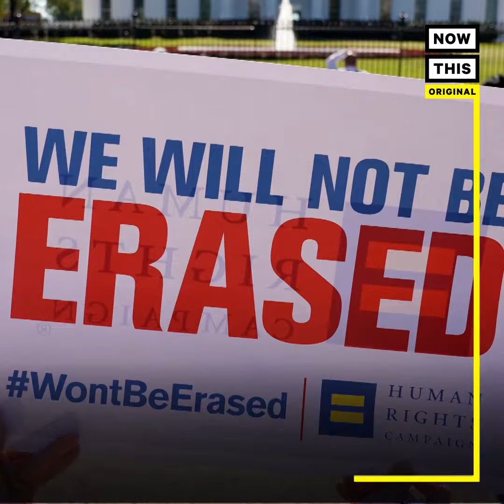Model Geena Rocero of Gender Proud on Trump's Reported Trans Policy | NowThis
'We're human beings and we deserve every single bit of respect and access' — Model Geena Rocero is outraged by the reported gender policy that would impact trans people across the country.

Model Geena Rocero is speaking out against the Trump administration's reported policy that would delegitimize transgender people nationwide. Rocero immigrated to the U.S. from the Philippines seeking better treatment for transgender people. She's a fierce advocate for LGBTQ rights founded Gender Proud, an advocacy and aid organization for transgender people worldwide.